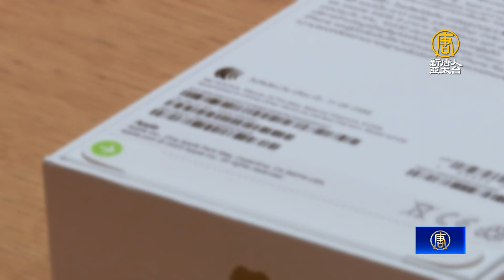iPhone 15開賣！鈦金屬旗艦機夯 買氣優於去年